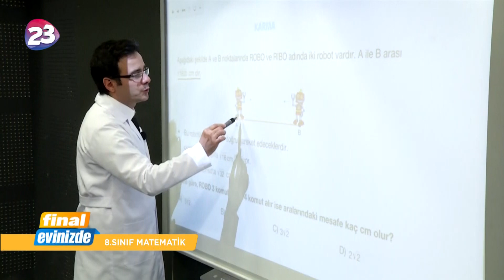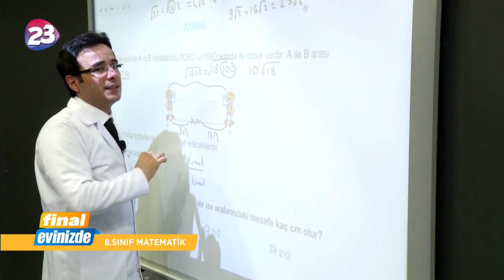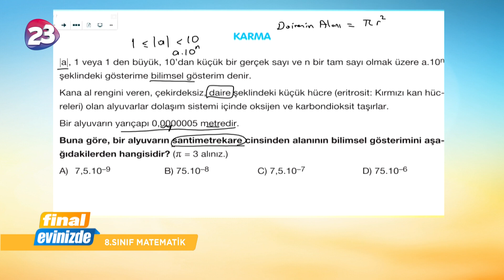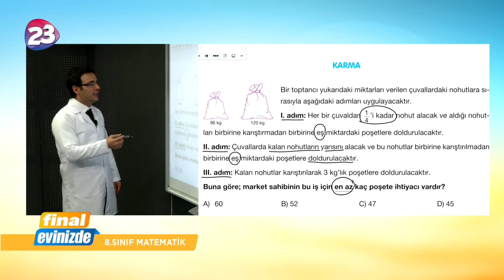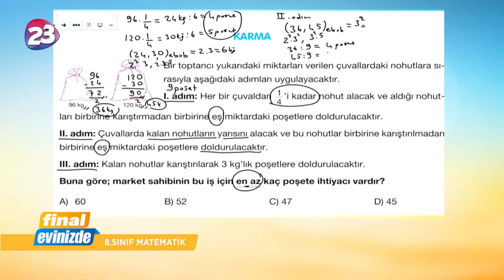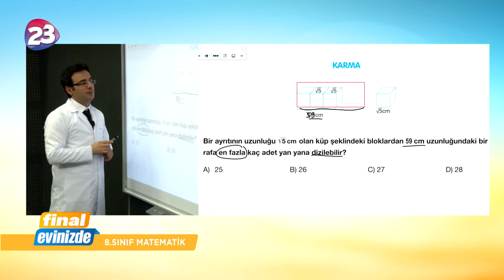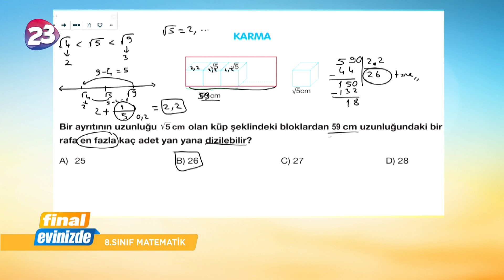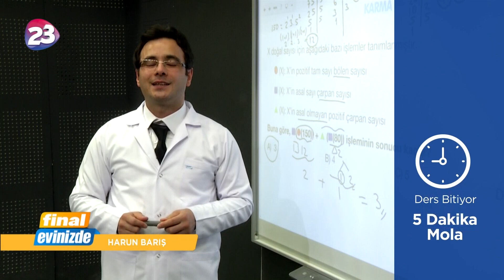8. Sınıf Matematik Dersi Bölüm 2 / 11 Mayıs 2020 Pazartesi / Final Yayınları